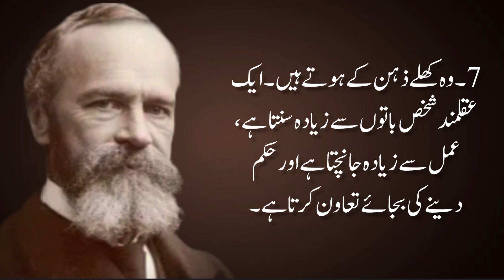Seven Signs of A wise and sensible person | beautiful urdu quotes | Golden words in urdu| Urdu quote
islamic lines
beautiful shayari in urdu
islamic shayari emotional
motivational hadees in urdu
 heart touching message
islamic hindi quotes
urdu heart touching poetry
 islamic words in urdu
golden words in urdu
golden words
lslamic quotes
lslamic video
life changing quotes
life quotes
quotes about life
amazing collection quotes
trending urdu shayari
 most powerful dua to get anything in seconds
 islamic sayings
 beautiful voice heart touching
hindi quotes
motivational quotes for students in urdu beautiful quotes of life
 best motivational quotes video
spiritual quotes in urdu
powerful islamic quotes
 islamic quotes short
pakistani quotes in urdu

Content used is strictly for research/reviewing purposes and to help educate. All under the